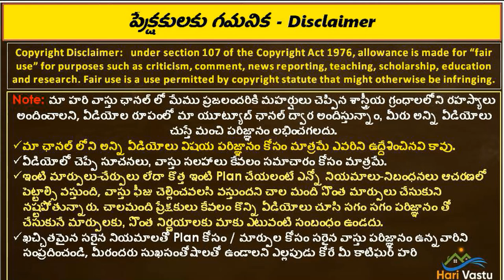అద్భుతమైన దక్షణ సింహద్వారం ఇల్లు | home tour | south facing | full video | hari vastu